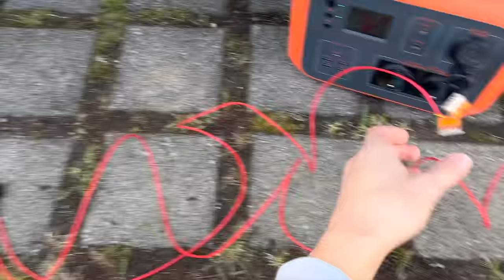ACHTUNG! Fehler beim Einbau der Standheizung - Autoterm Air 2D | Tankentnehmer in Entlüftung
Beim Einbau der Standheizung wollte diesmal nicht alles so funktionieren, wie ich es gerne hätte. Was nicht geklappt hat und wie ich mir beholfen habe, erfahrt ihr in diesem Video. Viel Spaß beim Anschauen! 😊

Und hier findet ihr mein ausführliches Einbau-Video zur Standheizung in meinen vorherigen Van, einen Peugeot Boxer:

In meinem Amazon-Shop findet ihr alle möglichen Produkte rund um den Van-Ausbau als Inspiration für euren eigenen Ausbau*:

Auf Instagram bekommt ihr als erstes von meinen Projekten mit - dort nehme ich euch fast täglich in meinem außergewöhnlichen Alltag mit. Außerdem könnt ihr mich dort gerne privat kontaktieren. 😊

► Die besten Holzplatten für euren Van-Ausbau*:
Deutschland und Österreich:

Ich lade in unregelmäßigen Abständen auch meinen dritten DIY Campervan Ausbau komplett für euch hier auf YouTube hoch! Falls ihr den Kanal noch nicht abonniert habt, macht das unbedingt, um auf dem Laufenden zu bleiben und vergesst nicht, auch die Benachrichtigungen zu aktivieren, damit ihr auf neue Uploads aufmerksam werdet. Live-Updates zum Ausbau gibt's immer in den Stories auf Instagram. 😊

Auch über meine Links einzukaufen, ist eine Möglichkeit, mich kostenlos zu unterstützen!
Vielen Dank!

0:00 Intro
0:17 Ausführliche Einbauanleitung zur Autoterm Air 2D
0:52 Zusatztank für Standheizung
1:13 Einbau des Tankentnehmers in die Tankentlüftung bei Fiat Ducato, Citroen Jumper und Peugeot Boxer
6:53 99 % Camper-Kit von tigerexped
7:42 Luftansausgung und Abgasrohr der Standheizung unter dem Auto
8:06 Wie herum gehört die Standheizung?
8:34 Luftansausgung und Abgasrohr der Standheizung unter dem Auto
16:11 Entlüftung der Dieselleitung
20:20 Verkabelung der Standheizung
22:27 Erster Testlauf
23:54 Achtung: Fluten der Heizung mit Diesel
24:51 Erste Praxiserfahrungen im Fiat Ducato L1H2
25:22 Ausblick kommende Videos

Hinweis: Es handelt sich bei meinen Videos nicht um eine offizielle/ professionelle Anleitung. Ich teile meine eigene Erfahrungen und versuche, alles so gut wie möglich zu erklären. Ich kann nicht für Richtigkeit und Vollständigkeit garantieren und hafte nicht für Fehler! Nachmachen auf eigene Gefahr! Bei Fragen kontaktiert mich gerne auf Instagram per DM. :)